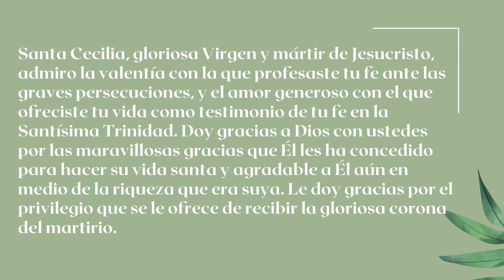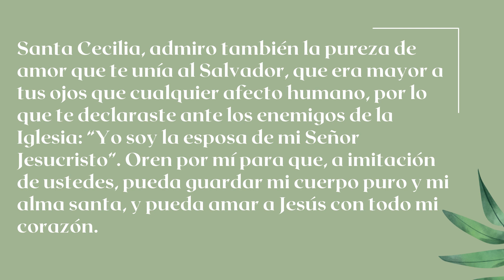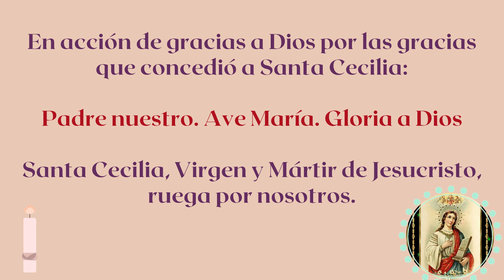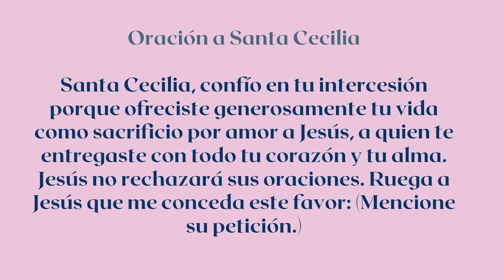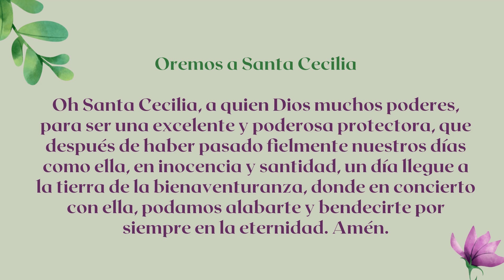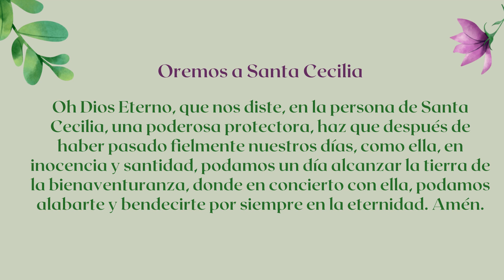DIA 9🦋🌿✝️ NOVENA SANTA CECILIA🦋🌿✝️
NOVENA A SANTA CECILIA

Santa Cecilia, gloriosa Virgen y mártir de Jesucristo, admiro la valentía con la que profesaste tu fe ante las graves persecuciones, y el amor generoso con el que ofreciste tu vida como testimonio de tu fe en la Santísima Trinidad. Doy gracias a Dios con ustedes por las maravillosas gracias que Él les ha concedido para hacer su vida santa y agradable a Él aún en medio de la riqueza que era suya. Le doy gracias por el privilegio que se le ofrece de recibir la gloriosa corona del martirio.

Santa Cecilia, admiro también la pureza de amor que te unía al Salvador, que era mayor a tus ojos que cualquier afecto humano, por lo que te declaraste ante los enemigos de la Iglesia: “Yo soy la esposa de mi Señor Jesucristo”. Oren por mí para que, a imitación de ustedes, pueda guardar mi cuerpo puro y mi alma santa, y pueda amar a Jesús con todo mi corazón.

En estos tiempos tan llenos de búsqueda de placer y tan faltos de fe, enséñanos a profesar nuestra fe con valentía y a estar dispuestos a sacrificarnos en su práctica, para que nuestro buen ejemplo pueda llevar a otros más cerca de Cristo y de la Iglesia que Él fundó.

En acción de gracias a Dios por las gracias que concedió a Santa Cecilia:

Padre nuestro. Ave María. Gloria a Dios

Santa Cecilia, Virgen y Mártir de Jesucristo, ruega por nosotros.

Oración a Santa Cecilia
Santa Cecilia, confío en tu intercesión porque ofreciste generosamente tu vida como sacrificio por amor a Jesús, a quien te entregaste con todo tu corazón y tu alma. Jesús no rechazará sus oraciones. Ruega a Jesús que me conceda este favor: (Mencione su petición.)

Por Jesucristo, que llenó tu corazón de amor puro y heroico, que te coronó con la corona gloriosa del martirio, que permitió que tu cuerpo permaneciera incorrupto a través de todos estos siglos, y que quiso que tu memoria fuera alabada por la Iglesia en cada Misa del Día Santo, te pido encarecidamente que intercedas por mí. Ayúdame a imitar tu fe y tu amor a Dios, para que pueda estar dispuesto a hacer cualquier sacrificio por mi fe católica. Que a través de vuestras oraciones llegue algún día al cielo y alabe con vosotros al Sagrado Corazón de Jesús, el Esposo amoroso de vuestra alma y de la mía. Amén.

Oremos a Santa Cecilia
Oh Santa Cecilia, a quien Dios muchos poderes, para ser una excelente y poderosa protectora, que después de haber pasado fielmente nuestros días como ella, en inocencia y santidad, un día llegue a la tierra de la bienaventuranza, donde en concierto con ella, podamos alabarte y bendecirte por siempre en la eternidad. Amén.

Himno a Santa Cecilia

Deja que el órgano profundo hinche el lecho
En honor a este día festivo.

Que los coros armónicos proclamen
El bendito nombre de Cecilia.

Cecilia con una corona doble,
Adornados en el cielo, oramos para que miremos hacia abajo,
Sobre tus fervientes hijos aquí presentes
Y escuchen su humilde oración.

 Letanías a Santa Cecilia

-Santa María, Madre de Dios, R. ruega por nosotros.
-Santa Cecilia,
-Santa Cecilia, virgen sabia,
-Santa Cecilia, cuyo corazón ardía con el fuego del amor divino,
-Santa Cecilia, apóstol por tu celo y caridad,
-Santa Cecilia, que convirtió a tu esposa y le procuró la corona del martirio,
-Santa Cecilia, que con sus súplicas conmovió los corazones de los paganos y los llevó a la verdadera Iglesia,
-Santa Cecilia, que no cesaba de ver a tu ángel de la guarda a tu lado,
-Santa Cecilia, que mezcló tu voz con las armonías celestiales de las vírgenes,
-Santa Cecilia, que con sus acentos melodiosos celebró las alabanzas de Jesús,
-Santa Cecilia, ilustre mártir de Jesucristo,
-Santa Cecilia, que durante tres días sufrió los tormentos más insoportables,
-Santa Cecilia, consuelo de los afligidos,
-Santa Cecilia, protectora de todos los que te invocan,
-Santa Cecilia, patrona de los santos cánticos,
-Santa Cecilia, patrona especial y defensora de todos los cantantes, músicos, autores y estudiantes.

Oh Dios Eterno, que nos diste, en la persona de Santa Cecilia, una poderosa protectora, haz que después de haber pasado fielmente nuestros días, como ella, en inocencia y santidad, podamos un día alcanzar la tierra de la bienaventuranza, donde en concierto con ella, podamos alabarte y bendecirte por siempre en la eternidad. Amén.